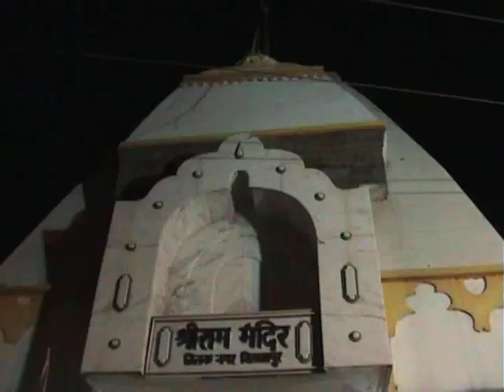Shri Ram Mandir Bilaspur Chhattisgarh Tilaknagar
Ram Laxman Sita Mandir